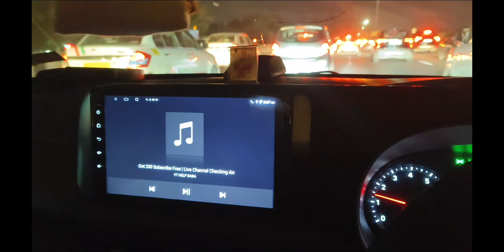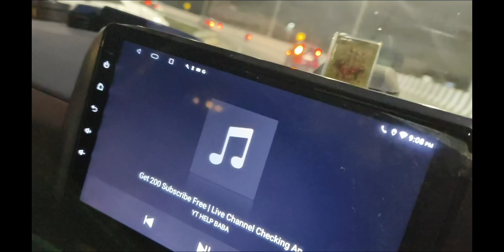TRAFFIC JAM CITY 🚦⛔ | Gurgaon Traffic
TRAFFIC JAM CITY 🚦⛔ | Gurgaon Traffic | trafficjam gurgaon ‎

gurgaon traffic jam

gurgaon traffic jam
gurgaon traffic jam today
gurgaon traffic jam elvish yadav
gurgaon traffic jam elvish
gurgaon traffic jam yesterday
gurgaon traffic jam 2016
gurugram traffic jam today
delhi gurgaon traffic jam today
dwarka expressway
dwarka expressway latest update
dwarka expressway new gurgaon
dwarka expressway projects
dwarka expressway update
dwarka expressway flats
dwarka expressway route map
dwarka expressway construction
update
dwarka expressway nitin gadkari
dwarka expressway accident
dwarka expressway package 1
dlf gurgaon
dlf gurgaon cyber hub
dif gurgaon cyber city
dlf gurgaon luxury apartments
dif gurgaon flats
dlf gurgaon camellias
dlf gurgaon night
dlf gurgaon status
dlf gurgaon night view
dlf gurgaon villas
dlf gurgaon mall